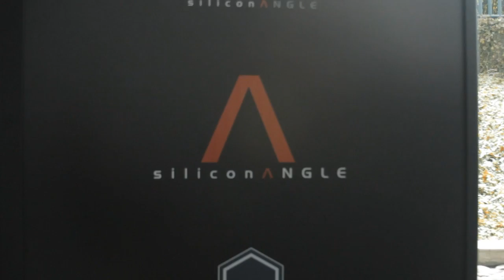JR Rivers & Peter Levine | VMworld 2013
In another interview on theCUBE, SiliconANGLE's John Furrier welcomed Peter Levine and JR Rivers to discuss the place a new start-up can hold as networking transitions from the traditional model to Software Defined Networking (SDN).

Levine, a General Partner with the VC outfit Andreesen Horowitz, commented that when he is looking for new opportunities he observes the entrepreneur's ability to deploy new technology in a reasonably efficient way with low cost. Typically, however, deployment has proven to be very expensive. The trend toward automation is helping to lower the costs associated with the previous method of manual configuration of on-site servers.

Levine sees SDN as the next renaissance in the marketplace.

Rivers, Co-Founder and CEO of Cumulus Networks, stated, "When you look at the physical networks, a customer wants the best network they can get for that dollar. Enterprise and cloud networks are capacity bound." When Rivers started talking to his partner set they understood the fundamental thesis is that compute used to be kind and applications were on the side. In today's current market, the application is taking over. The future will see the development of applications that couldn't even be conceived of today.

Furrier directed his next question to Levine, wondering just what the VC set looks for in this ever changing marketplace. According to Levine, "For entrepreneurs, we look for the ones that have a secret; something from their past that makes their idea truly unique." He claims the secret behind Cumulus was Rivers ability to unlock Linux for the secret of networking.

See Levine and Rivers full interview on theCube below:

Levine continued, "I think the world is moving to an environment where there are lots and lots of small servers aggregated to provide compute and network. It changes the future of the data center and what that looks like." He believes on premise enterprises will want to copy the blueprints set up by outfits like Facebook and Amazon for their own storage and networking needs.

This means the data center as we know it is not going away anytime soon. In the future, the data center building will become the server itself. That, according to Levine, is the new footprint.

Rivers sees network virtualization as a tool to be used as a means to an end. By monitoring your servers, one can then just layer network virtualization to layer workloads across the substrate of compute.

Cumulus Networks is a relatively new player in the field. Currently they have 20 customers they have deployed with. Their fundraising, to date, has brought in approximately $15M in funding.

JR Rivers, and Cumulus Networks, Peter Levine, Andreesen Horowitz, at VMworld 2013 with John Furrier and Dave Vellante